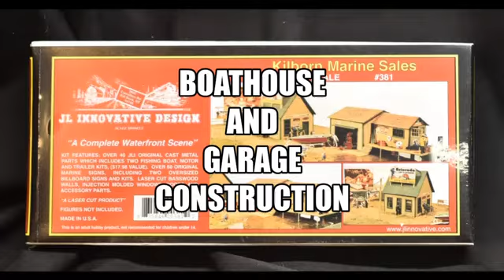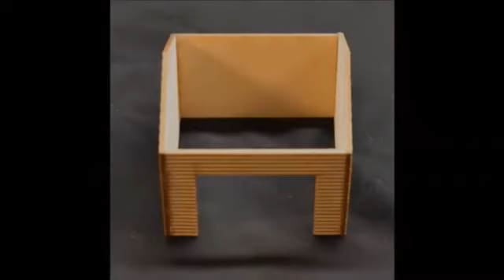KILBORN MARINE SALES DIORAMA--DOCKHOUSE AND GARAGE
Construction of the dockhouse and garage.  Took a little longer than I expected although the video doesn't relate that fact.